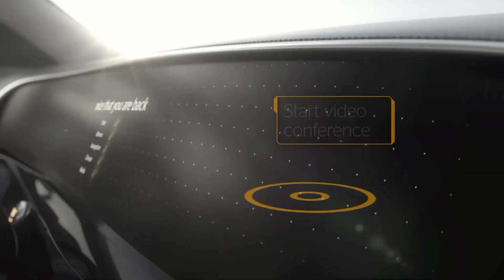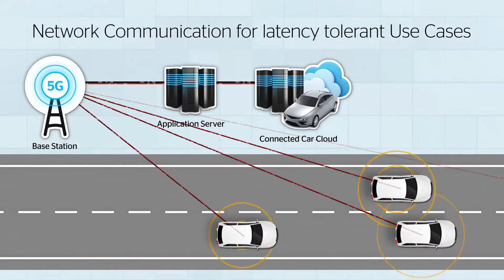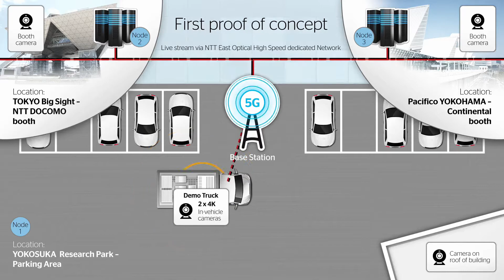La llegada del 5G y el coche autónomo.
La conexión 5G es clave para la llegada del coche autónomo. El funcionamiento del coche autónomo se basa en el procesamiento de un montón de datos procedentes de distintos sensores, radares y cámaras. Por ello, una conexión mucho más rápida (como la que supondrá el 5G), y con una latencia inferior, hará que la inteligencia artificial del coche autónomo funcione con un mayor grado de seguridad y fiabilidad.

Ei vehículo reaccionará con mayor precisión ante cualquier imprevisto (como un peatón que aparece repentinamente), con lo que los accidentes del coche autónomo serán casi imposibles. Además con la llegada del 5G, el coche autónomo será capaz no sólo de detectar con mayor facilidad a un ciclista; también podrá comunicarse con anterioridad al móvil de este ciclista, con lo que habrá previsto su presencia mucho antes de que el conductor lo pueda ver.

La llegada del 5G traerá, como ventaja más inminente, el desarrollo real del coche autónomo, con todo lo que ello implica: disminución de problemas de atascos (gracias a la comunicación coche - coche o coche - carretera), caída importante de la accidentalidad, precisión en los trayectos, etc.